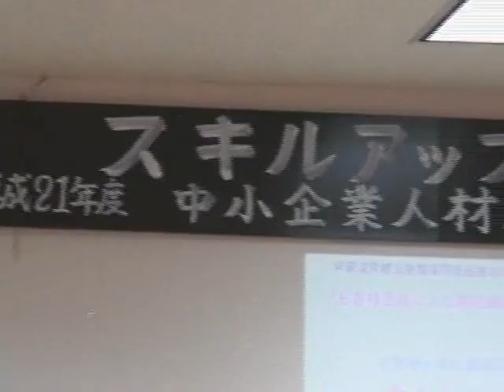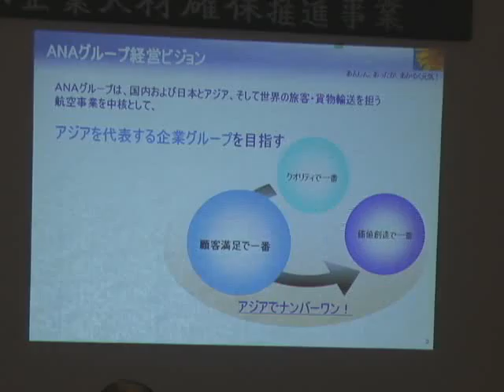平成21年ANAから講師を招いてのためのおもてなしセミナー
ANAから講師を招いて観光客満足度向上のためのおもてなしセミナー。